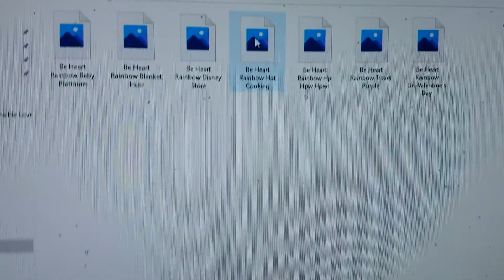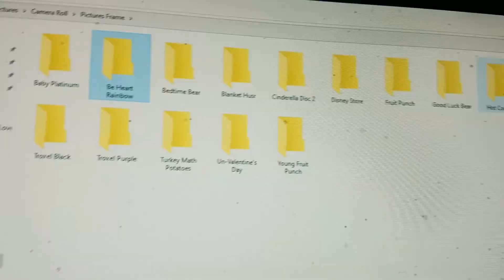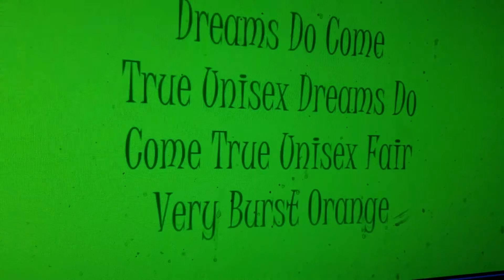Be Heart Rainbow Hot Cooking Ddctu Ddctufv Bo